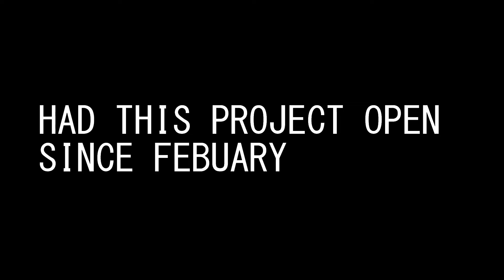Demon Hybrid: 200 Teaser Trailer (incompleted)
The story follows a young man named Akuma, he is a demon however little does he know he was once a devil. The devil is awakened and his life takes another twist, for the worst.

I hope you guys enjoyed the video, I wanted this to be a big project however I started loosing motivations once I got to the stills. It would take me about a week to make one frame and with anything going on I did not have time to make 40+  stills. Overall I believe what I had turned out great, I do plan on making more DH200 animations later on in the future, hopefully some short comics too!

Programs:
Firealpaca
Adobe Animate